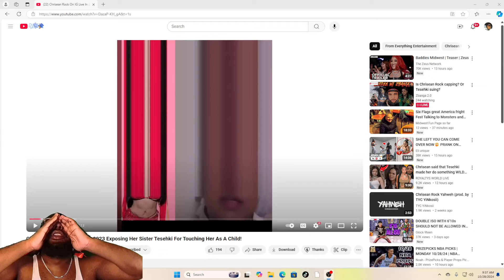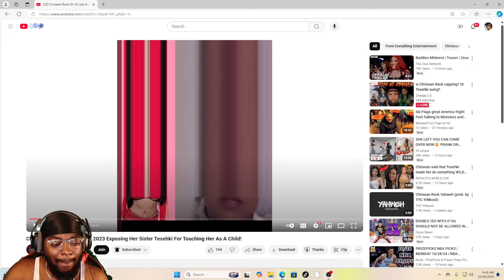Chrisean Rock On Ig Live Exposing Tesehki for Touching Her as a Child